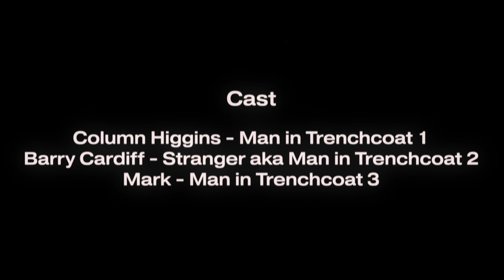3 Men in a Trench Coat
Made during our Wexford Weekend Kabaret in Gorey, June 2023